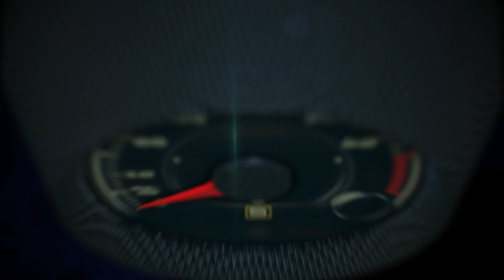2017 Volvo V90 Cross Country 1st. look on and off road in Arizona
Since the introduction of the first Cross Country almost 20 years ago, Volvo Cars has become synonymous with the rugged all-road, all-weather product category, with a growing stable of Cross Country models.

Volvo Cars’ Cross Country models fulfil an increasingly important part of the Swedish automaker’s product portfolio as luxury car buyers seek out a more experienced-based lifestyle that occasionally takes them off the beaten track.

With a design that clearly stands out from the crowd, the V90 Cross Country’s rugged character belies a sumptuous interior that delivers a level of luxury uncommon in the segment, combining all the benefits of the connectivity and entertainment features that were launched with the new S90 and V90, including a high-end sound system by Bowers & Wilkins.

 The V90 Cross Country’s exterior design cues communicate the powerful and dynamic capability that the car exemplifies, while offering the flexibility to choose from both rugged and elegant expressions.